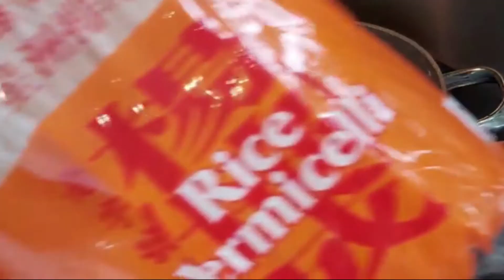Chicken & Prawns Vermicelli Noodles